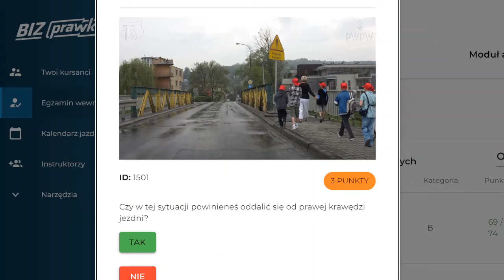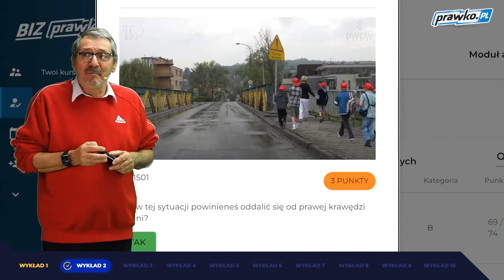Czy w tej sytuacji powinieneś oddalić się od prawej krawędzi jezdni? (1501)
Czy w tej sytuacji powinieneś oddalić się od prawej krawędzi jezdni?

00:00  treść pytania
00:10 zasada ograniczonego zaufania
00:28 przykład zasady ograniczonego zaufania
00:43 odpowiedź